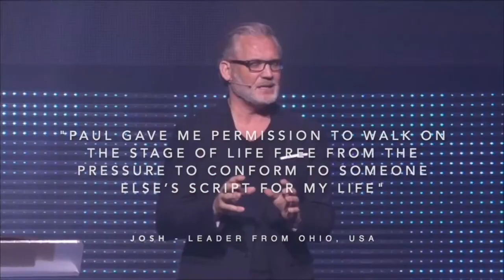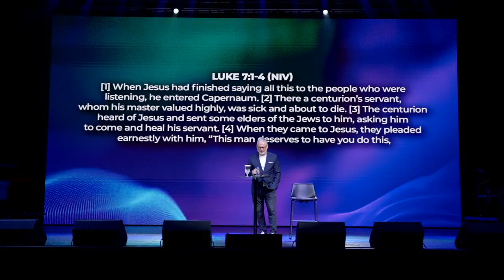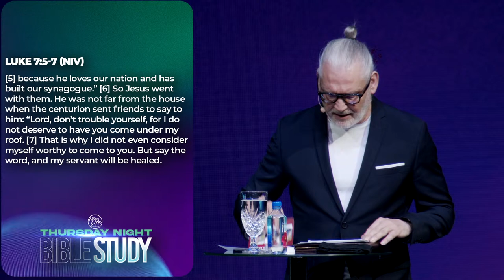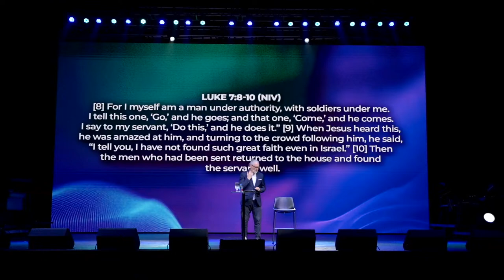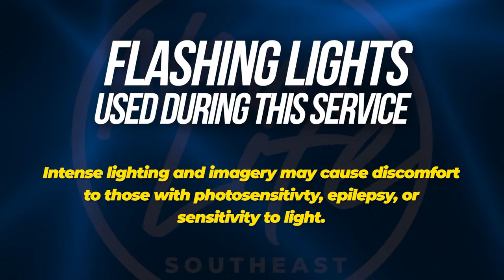Thursday Night Bible Study